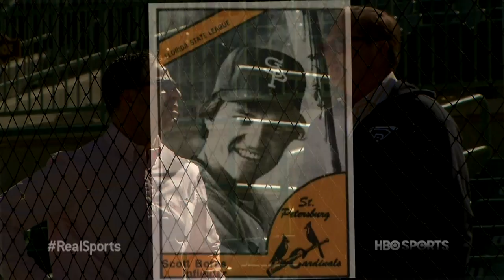Real Sports with Bryant Gumbel: Minor Leagues Salaries: Web Extra (Oct 2014) (HBO Sports)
Scott Boras, baseball’s most powerful agent, on the Minor Leagues and what he tells young players who are not high round draft picks: go to college first.

It's HBO.